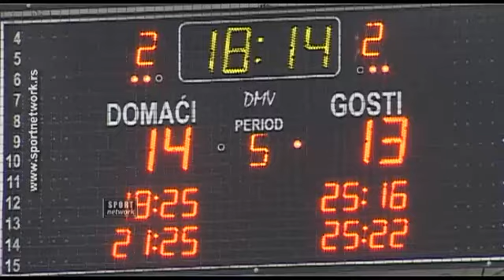21.02.15 Odbojka, Vizura - Crvena zvezda 3-2